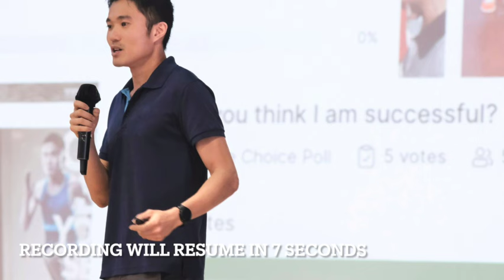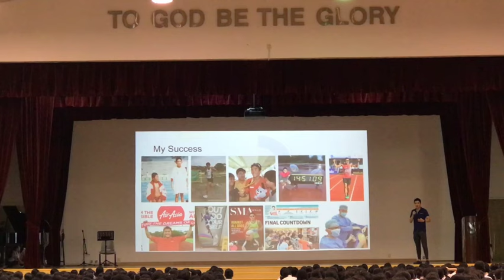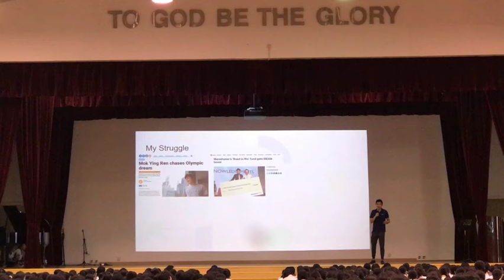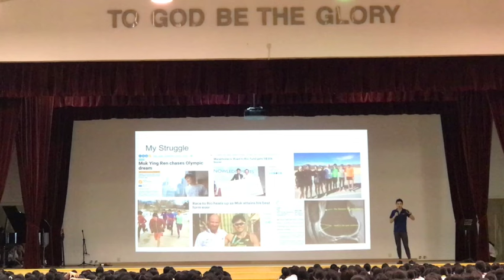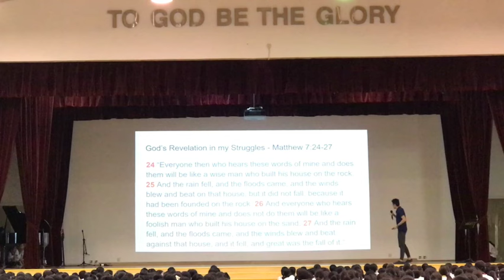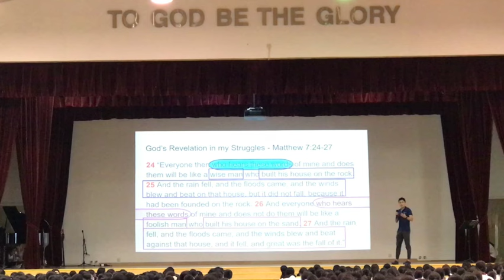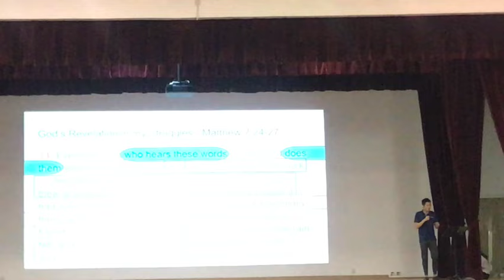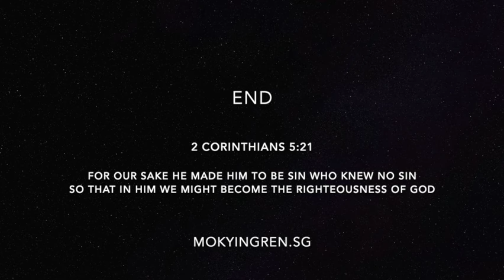Saint Margaret's Chapel Talk 2024